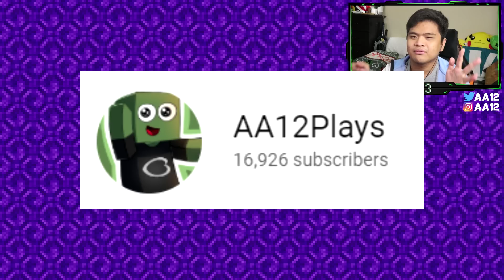I Joined A HAUNTED MINECRAFT SERVER.. And What I Found Will SCARE You!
On this channel we play a lot of Minecraft! Whether it is Minecraft Java Edition, Minecraft Bedrock Edition, Minecraft Console Edition or Minecraft Pocket Edition, we play any type of Minecraft! I hope you enjoy these Minecraft videos!